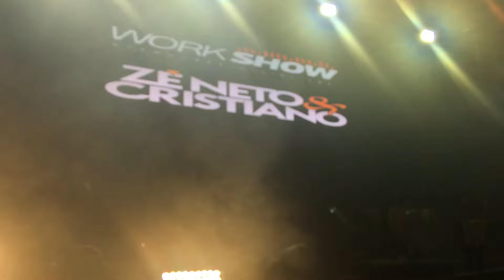Zé Neto e Cristiano no Festeja Lisboa - MEO Arena 14 de abril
O maior festival de sertanejo veio a Lisboa!! Festeja Lisboa no MEO Arena.
O show com Zé Neto e Cristiano